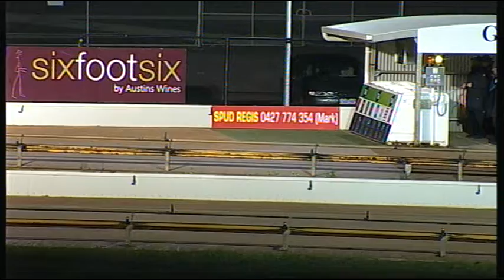GEL FRI 29 MAY 15 R7